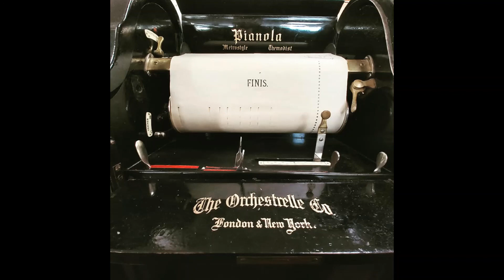Midnight Fire Alarm March (Harry J Lincoln)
roll : PIANOSTYLE 45739